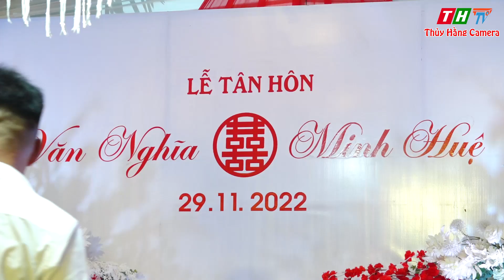CLB GỐC BÀNG VĂN NGHỆ MỪNG ĐÁM CƯỚI NHÀ ANH CHỊ QUÂN HUYỀN CAO NGẠN TP THÁI NGUYÊN